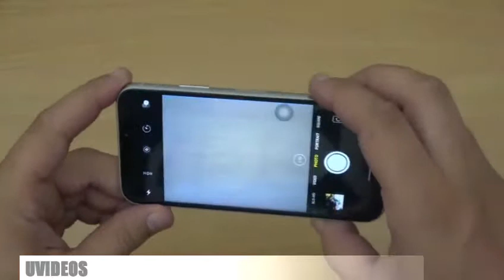Experiment || 1000°C metal ball on Iphone